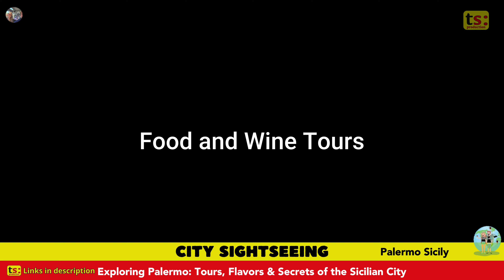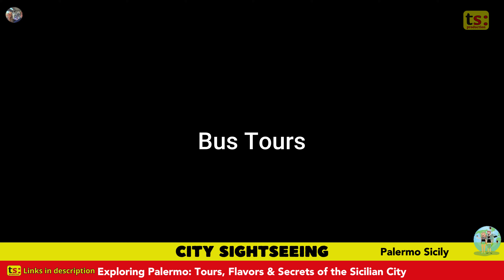Exploring Palermo Tours, Flavors and Secrets of the Sicilian City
Exploring Palermo: Tours, Flavors, and Secrets of the Sicilian City 🇬🇧 English Version
The city of Palermo offers a diverse range of tours and activities, providing an authentic experience for visitors. Guided walking tours allow exploration of the city's winding alleys and iconic places, with options for historical, artistic, and thematic itineraries. Tourist bus tours offer a more relaxed perspective, allowing customization of the itinerary with the convenience of detailed information provided by guides. Food and wine tours provide the opportunity to explore Palermo's unique flavors, from street food to refined dining experiences. Bus tours are a convenient option for exploring the city's major attractions, while the surrounding areas offer diverse and fascinating excursions, including beaches, nature reserves, medieval villages, and archaeological sites. The wide range of destinations allows travelers to customize their itinerary for an unforgettable experience in western Sicily.

Welcome 00:00
City Tours 00:40
Guided Walking Tours 01:56
Food & Wine Tours 02:40
Bus Tours 03:42
Palermo's Surroundings 04:17

interesting links for you

Palermo city tours
Palermo historical sites

Posted on: 11/12/2023 23:07:42
updated on 16/12/2023 14:02:20